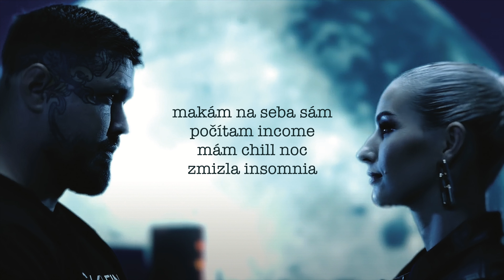MOMO - Stíham (prod. Leryk) |Official Lyrics Video